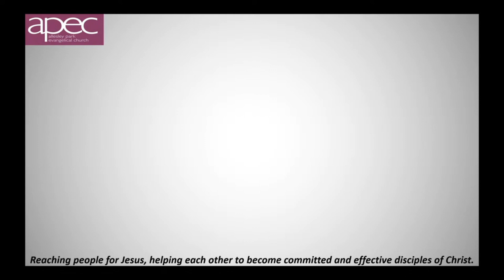Palm Sunday - David Brown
Recorded at Allesley Park Evangelical Church on Sunday 25th March 2024.